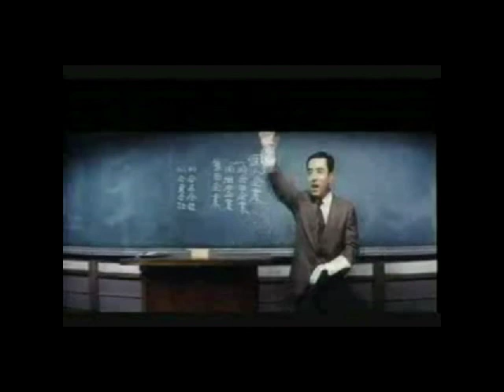Itudemo Yumeo (1962)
Yukio Hashi & Sayuri Yoshinaga　(Takao Saeki / Tadashi Yoshida)

In Japan 1962,this song was a great hit as soon as it was released.
Even now it is sung by many Japanese people as their favorite song.